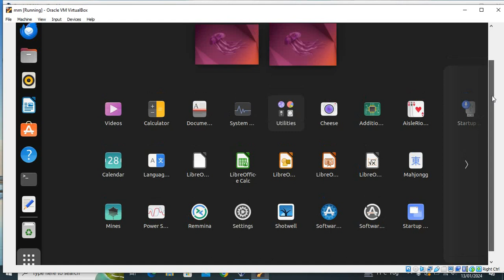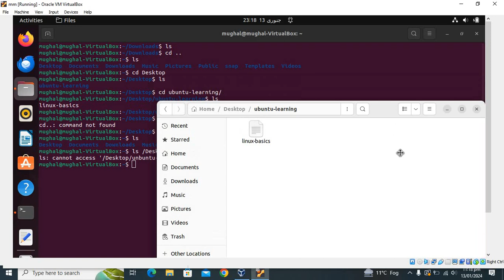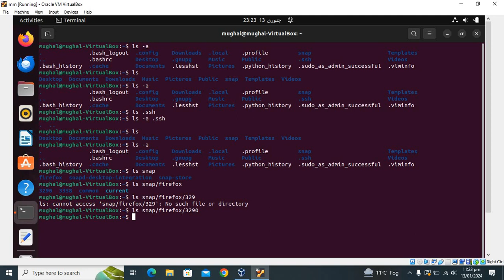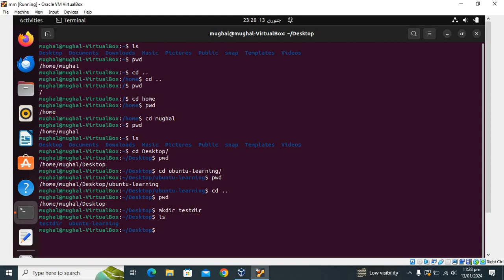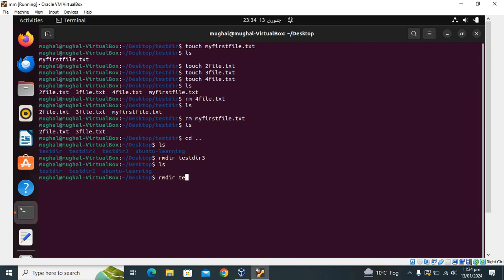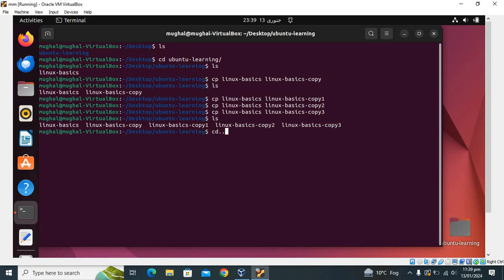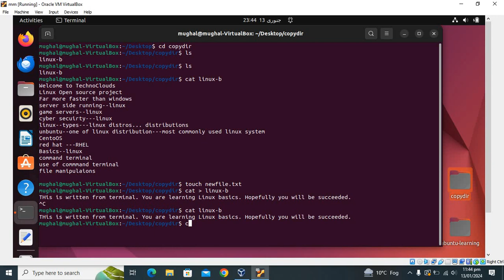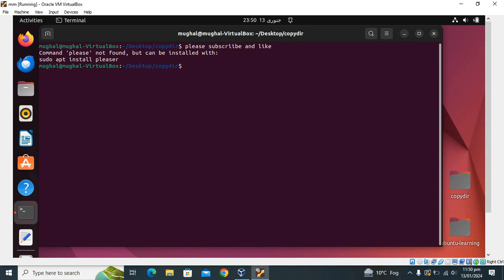Linux File System Commands | Linux Tutorials in Urdu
Introduction to Linux in Urdu
Linux tutorial for beginners in Urdu
Linux Command Line Tutorial
How to use linux File Commands
Ubuntu File system commands
Basic Linux Commands for Beginners
How to use ubuntu
ubuntu commands in urdu
Check our other Playlists to Elevate to Your Brain!
linux commands
learn linux
linux tutorial
how to use linux
linux os
linux commands in urdu
ubuntu linux
ubuntu os
Linux Urdu mein sekhien
linux file system commands urdu mein
ubuntu urdu mein